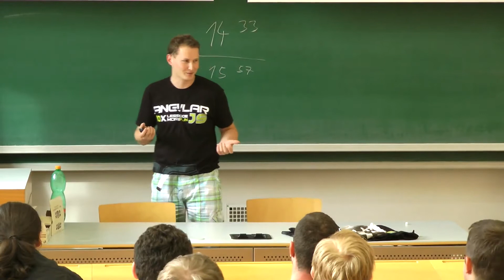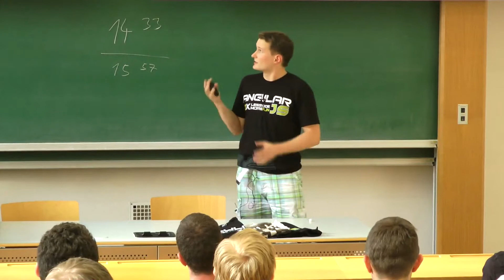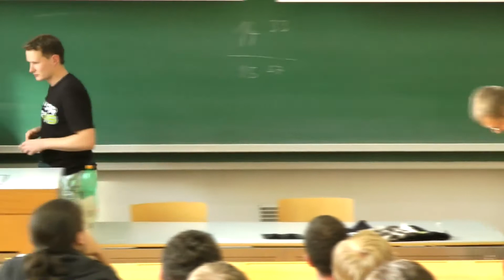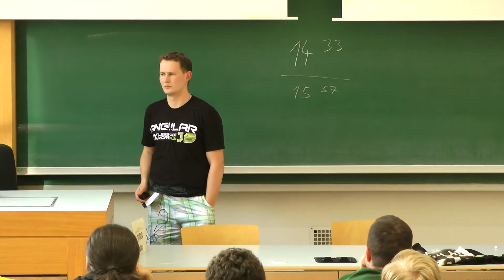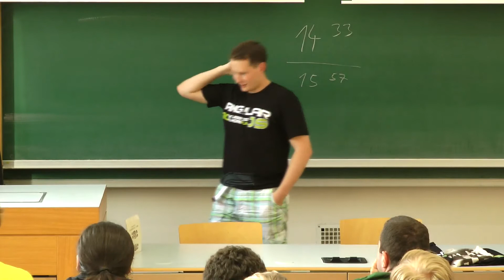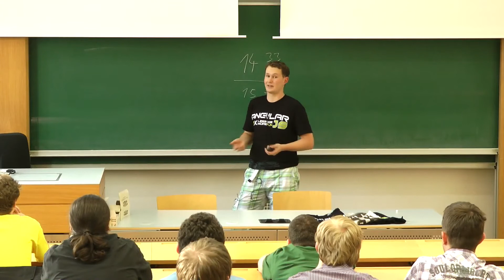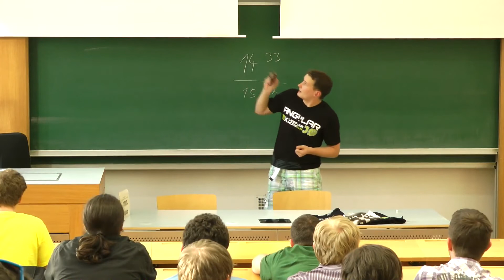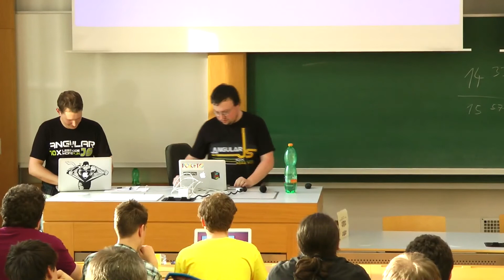eClub: Vojta Jína: AngularJS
AngularJS - HTML Enhanced for Web Apps. Vojta will talk about developing web apps and how to make it simple and testable - using Google's super framework AngularJS.